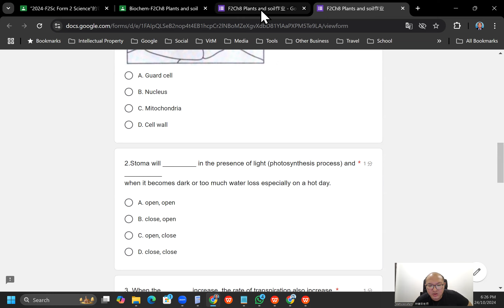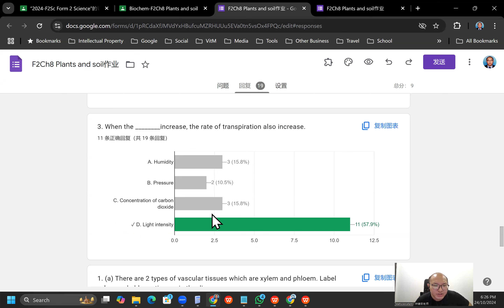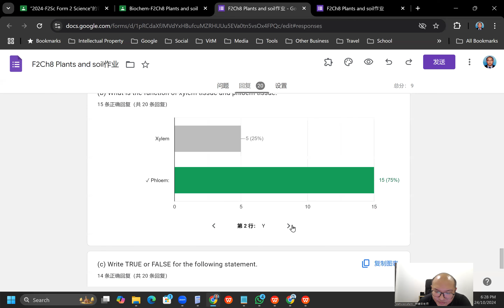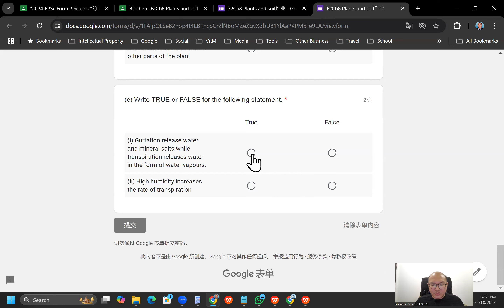2024 10 24 《网课不停歇》 初二科学F2Ch8作业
Biochem-Chapter 8 Plants and soil
作业